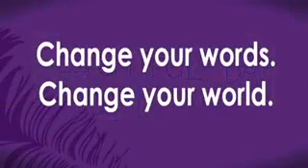Just watch this video till the end